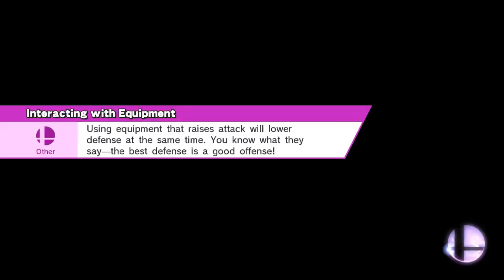Smash WiiU - LSoul/Vulpix Vs Becky/Justin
Online / With Anyone (For Fun) / Team Smash
75 m
Shulk (LSoul) & Luigi (Vulpix) Vs Zelda (Becky) & Corrin (Justin)